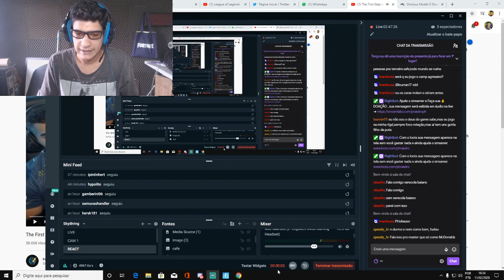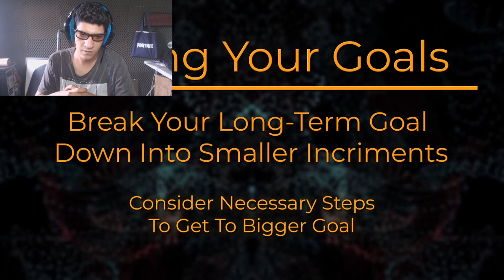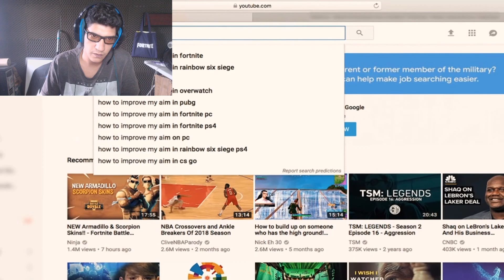COMO CHEGAR NO MAIS ALTO NÍVEL COMPETITIVO